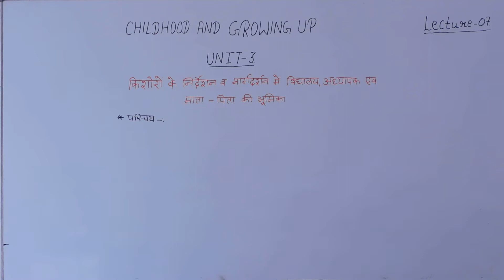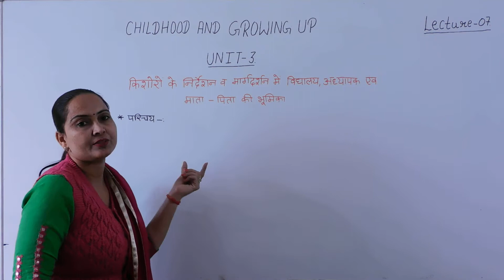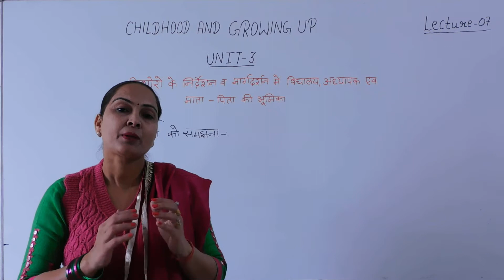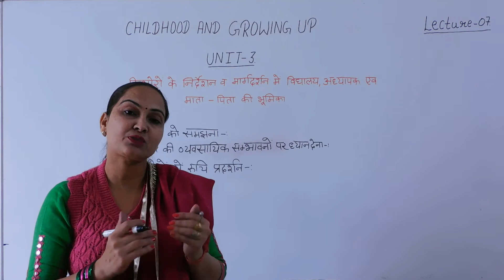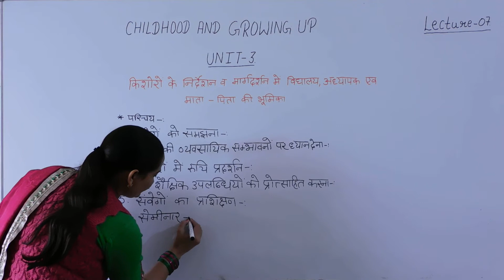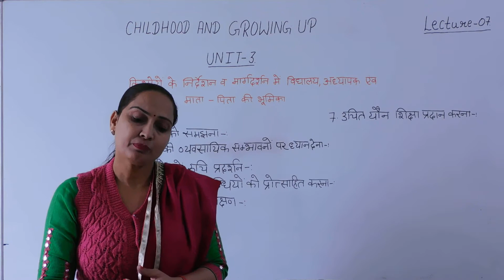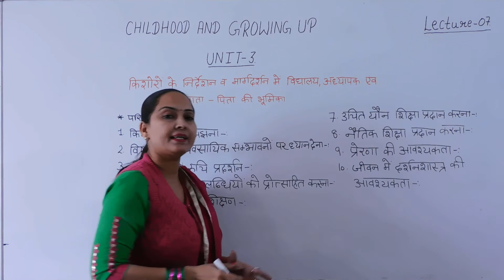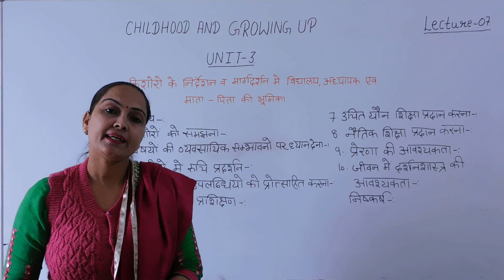Childhood and Growing Up; Unit - III; Lecture 07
Name of Course : Bachelor of Education
Class : First Year
Subject Name : Childhood and Growing Up
Unit Number : Unit - III